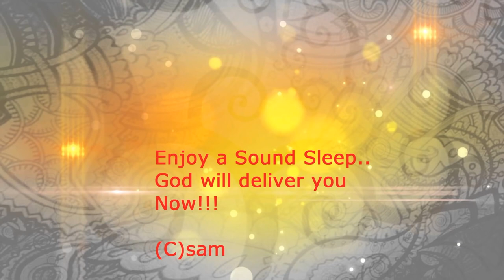Cool Ghana Worship Instrumental for sleeping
This is Powerful Ghana Worship songs to bring you to the throne room of God. In His presence is power. May you be blessed for Worship the Creator of the Universe.